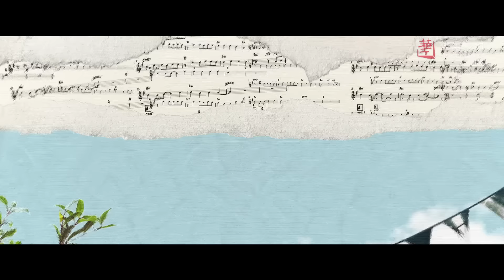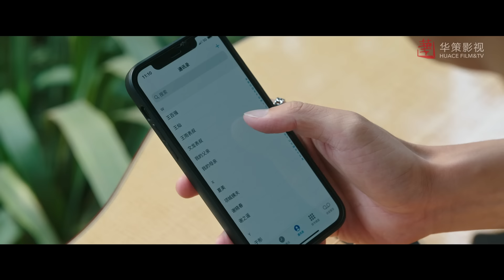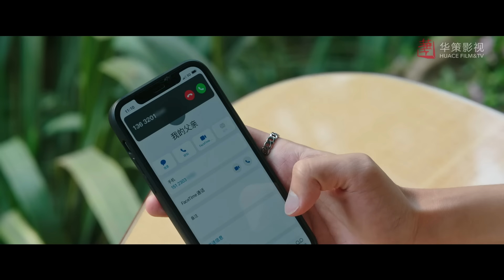【去有风的地方】第32集 | 刘亦菲、李现主演 | Meet Yourself EP32 | Starring: Liu Yifei, Li Xian | ENG SUB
►剧集信息：
导演: 丁梓光
编剧: 水阡墨 / 王雄成
主演: 刘亦菲 / 李现 / 胡冰卿 / 牛骏峰 / 吴彦姝 / 董晴 / 范帅琦 / 马梦唯 / 赵子琪 / 马伯全 / 杨昆 / 艾丽娅 / 崔奕 / 傅迦 / 焦刚 / 张磊 / 郝文婷 / 涂松岩 / 刘佳 / 郝平 / 龚蓓苾 / 姚安娜 / 吴倩 / 曾舜晞 / 史彭元 / 刘美含
类型: 剧情
制片国家/地区: 中国大陆
语言: 汉语普通话
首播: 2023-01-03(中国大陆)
集数: 40
单集片长: 45分钟
IMDb: tt21233692

►剧情简介：
      许红豆因为闺蜜去世，生活和工作陷入低谷，她独自前往大理云苗村的“有风小院”休息调整。在那里，她认识了辞去高薪工作回乡创业的当地人谢之遥，还有一群从大城市过去的同龄人。在日常相处中，谢之遥感受到了许红豆的善良和认真，便邀请许红豆用她多年的酒店从业经验，帮助当地提升员工服务意识，为发展云苗村的文化旅游事业助力。同时，许红豆也被谢之遥想要建设家乡，让乡亲们可以壮有所用老有所依的理想打动，两人互生情愫，最终走到了一起。在大理，许红豆和小院里的其他人被当地村民的勤劳与韧性和他们苦辣酸甜的人生感动了，她们重新审视过往，互相帮助、互相启示，在有风的地方整理好心情，获得力量重新出发。